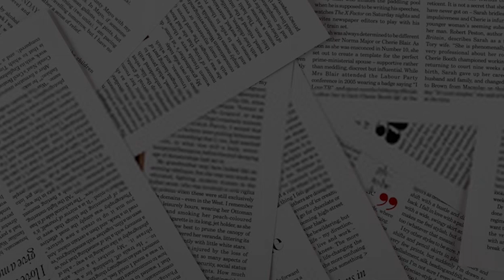'Stay Home, Stay Safe': Dharavi's Rappers Spread Awareness Through Music Amid Rising Cases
As cases continue to surge in Dharavi, Asia's biggest slum, a group of rappers are spreading awareness about COVID19 through music. In the congested lanes and by lanes of Dharavi, it is their music that echoes the loudest and serves as a bacon of optimism in these grim times. They have one message for everyone: 'Stay Home, Stay Safe.'

Meet KrishnaD17, Emceesahu, Afakh Madrii and Chetan.

They also talk about how Dharavi is often stereotyped as 'Asia's biggest slum', which fails to capture the individual talent and passions. The lives of Dharavi's rappers was the inspiration behind Ranveer Singh's acclaim film "Gully Boy".

Barkha Dutt brings you a ground report from Dharavi, which has now turned into a coronavirus hotspot.